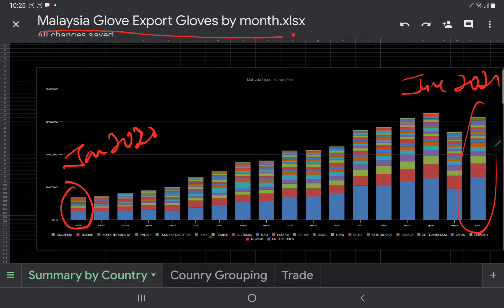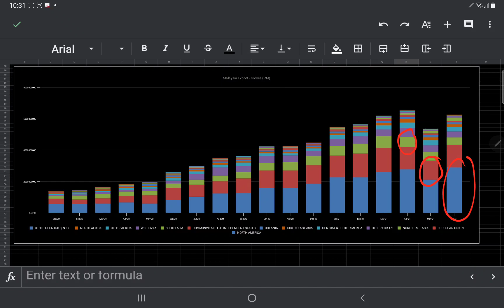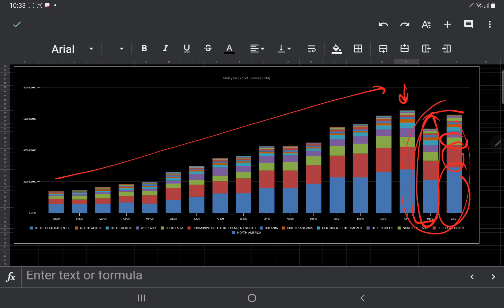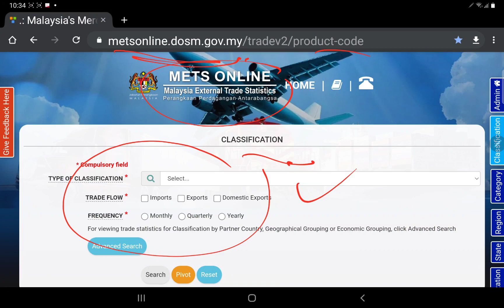用数据讲话. 大马 Jan 2020 - June 2021 医疗手套 出口貿易数据. 那些市场最大? 中国竟然是大马医疗手套 10大进口国之一!